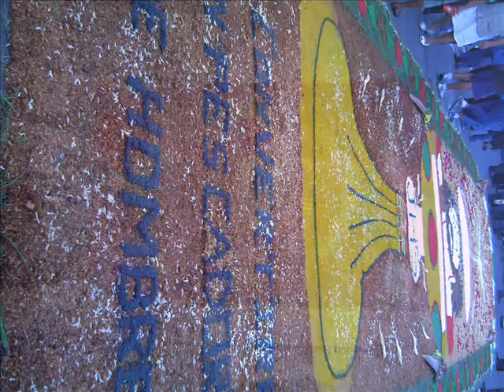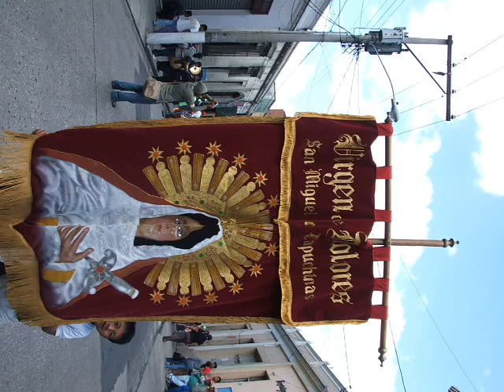Tinieblas - Jose Arce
Cuenta la historia que jose arce tenia la ilución en la vida de casarse y tener una familia. Dia a dia le pedia a Dios que fuera así, hasta que un dia encontro una joven de la cual se enamoro y formo una familia. Despues de esto el se olvida de Dios por un largo tiempo hasta que llega su primer el hijo el cual era ciego. Desesperado vuelve a pedir a Dios por su hijo, mientras empiezar a escrbir tinieblas en descripción de su hijo que era lo unico que miraba, por eso al prinicipio lleva notas digamos tristes. Pero jose arce tenia fe en Dios en que se diera un milagro por eso la segunda parte de la marcha lleva notas altas.
Al final de la historia el hijo recobra la vista y la marcha queda grabada en el pentagrama funebre guatemalteco.

El video contiene imagenes del Cuarto domingo de cuaresma.